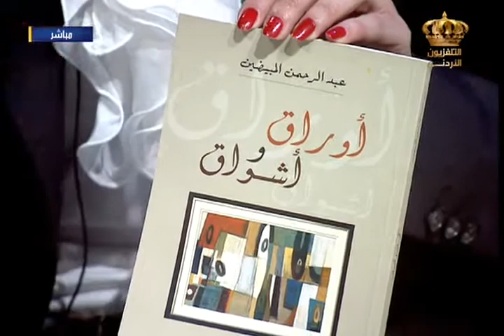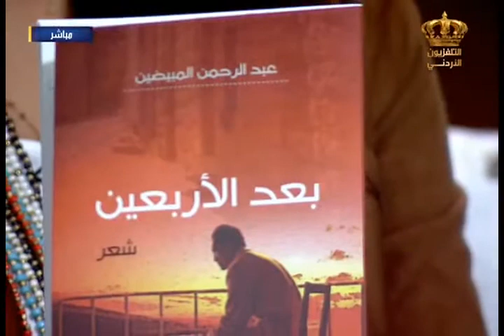يوم جديد لقاء الكاتب عبدالرحمن مبيضين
لقاء الكاتب عبدالرحمن مبيضين
في برنامج يوم جديد على شاشة التلفزيون الأردني
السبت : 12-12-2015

إعداد وتقديم : لانا العطيات والكسندرا البوري
إخراج : سالم الخوالدة
الإشراف والإعداد الرئيسي : فخر عبندة